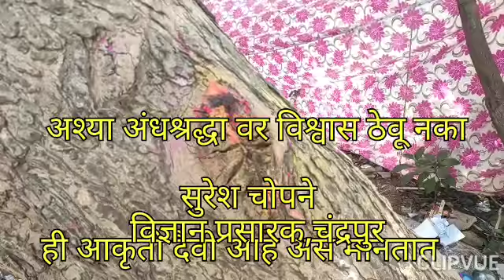कडू निंबाच्या झाडातून पाणी..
कडू निंबाच्या झाडातून पांढरे पाणी निघणे ही नैसर्गिक घटना आहे.सूक्ष्मजीव संसर्गामुळे झाडांच्या जल वाहिन्या फुटून असे प्रकार होतात